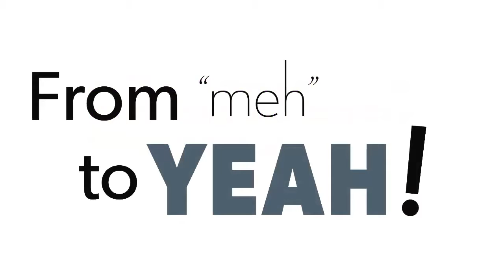Living a Facade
Who are you?  You play roles – son/daughter, father/mother, your job, and more.  Often you get lost in one or more of those roles, but none of those is all of you.  Who are you beneath those roles?

HOW LOSING MY IDENTITY HELPED ME DISCOVER WHO i TRULY AM

It’s summer of 2010, and my marriage has just ended.  My son and I are settling into our new home and our new schedule (he’s with me half the time).

I never thought I’d live in the suburbs, but we picked the best school for our son, and that’s where we wound up.  But I’m liking it here and we’re having fun personalizing our home.

When he’s with me it’s a lot of fun – it’s summer so there’s lots to do and lots to explore.  We head to Florida for a week and hit a lot of the beaches and water parks and festivals locally.  Buskers festival, Canada Day, the multi-cultural festival – there’s something every weekend.

And work is keeping me busy, and I love what I’m doing.  I’m not travelling too far this summer, so I’m close to home.

And it’s the rest of the time that I feel ‘off’.

Before when I wasn’t working, there were lots of family things.  My stepsons (from when I was married) are grown and away at university, so I don’t see them often either.

Over the years, the activities I did shifted to activities I did with my son’s mother, and all of my friends had become ‘our’ friends.

I was a little out of sorts and unsure about who I was, and what I really wanted to do, not unlike most people who go through a divorce.

I can’t go back to who I was before – I’m a different person now.  Who is that?

As I look at my life, I see the different roles or ‘masks’ that I put on – as father, as spouse, as son, as boss, as community leader.

All those are aspects of me, but they’re not all of me.

So who am I now, that I’m not a spouse, but I’m still all those other things?

It’s a little scary because sometimes we can hide behind our roles, and we never get in touch with who we really are. Or we just busy ourselves with doing ‘stuff’ or having ‘fun’, so we don’t really notice that emptiness inside.

Unfortunately, I’m not very good at hiding from something like this once it’s reared it’s head up, so those aren’t really options.

It’s time to dive in.

Fortunately, it’s a beautiful summer, so I spend more time at my ‘go-to’ contemplation place - by the water.  Several beaches are only an hour’s drive away, or I can walk down the hill from my house for 15 minutes to a park on the shore of the Basin below.

It takes a fair bit of meditation and contemplation and lots of deep conversations with friends.  But then I remember what is still special to me, without needing to share it with a significant other – being in nature, by water, travel, wonderfully meandering conversations that go from deep and philosophical to silly and goofy in a heartbeat - and dance.

I had to give dance up when I got married because it wasn’t her thing, but now it comes back ferociously, first ballroom, and then salsa, swing, tango and more.

It was the right decision to leave it behind when I was stepping into not just a new marriage, but a new family with my stepsons.  I’ll never do that again though.

And now the magic is stepping out to try and explore new things that are right for who I am now.

This is the edge, and it’s fun to dance here. And I’m realizing this is how life should be – not about being complacent and safe in who we’ve always been, but out on the edge, discovering who we’re becoming.